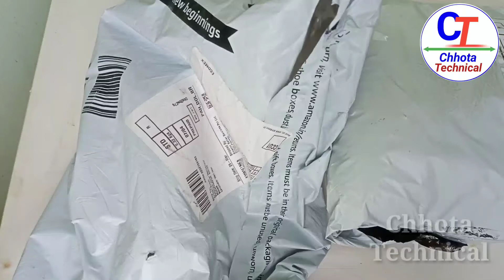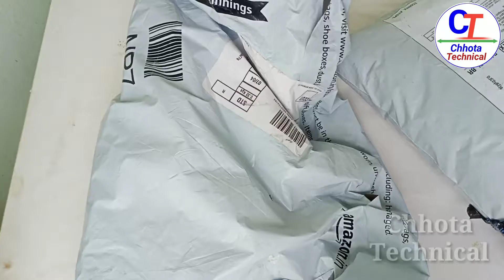My First Payment From Youtube ! youtube payment ka first products Unboxing and Review 2021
Best Gadgets & YouTube Equipments I had used & Recommend to YouTube

1:-🔹CAMERA TRIPOD

B :-🔹Jmary Professional Aluminium Tripod

C :-🔹DIGITEK® DTR 550 LW (67 Inch) Tripod

2:-🔹TRIPOD FOR MOBILE:-

4:-🔹Dual Mic For Interview:-

6:- 🔹Green Screen :-

Youtube payment first,
Youtube channel first payment 2021,
Youtube payment se first products Unboxing and Review 2021,
Youtube products Unboxing and Review,
First payment from YouTube,
First Payment From Youtube monajdey,
First payment from YouTube monajdey 2021,
ChhotaTechnical,
Chotatechnical,Monajdey,
Youtube payment 2021,
2022 youtube payment pahli bar